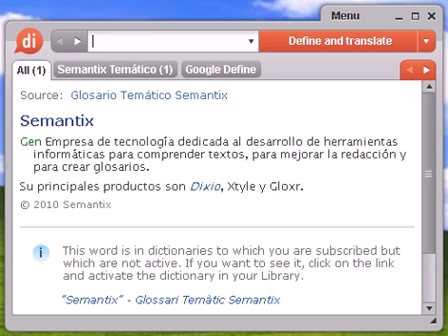Definición de vampirismo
vampirismo, diccionario, define, definir, significado, español, castellano, Dixio, vampirismos